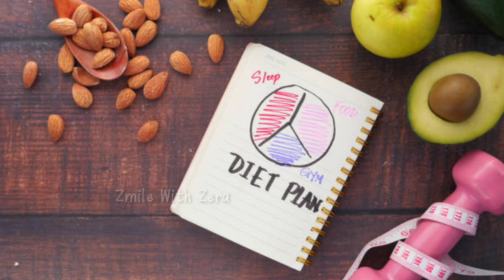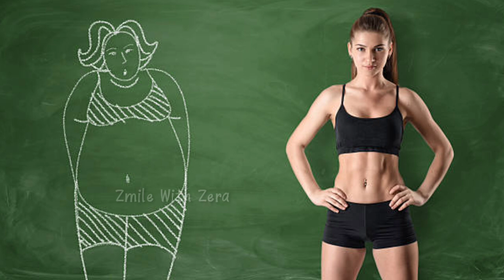പെട്ടെന്ന് വണ്ണം കുറയാൻ ഞാൻ ചെയ്യുന്ന നാലു കാര്യങ്ങൾ.. ഇത് Follow ചെയ്താൽ ആർക്കും വണ്ണം കുറയും 100%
Yu Can Easly Catch Me On

Also In Telegram

Zeraissac94 ❤